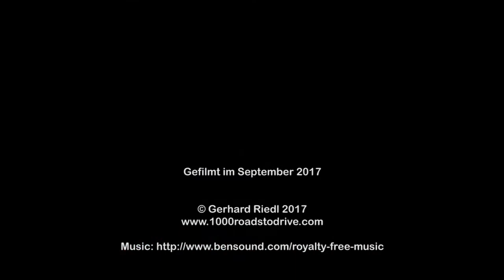Gorges de la Bourne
Eine Fahrt mit dem Mazda MX-5 durch die Schlucht "Gorges de la Bourne" von Villard-de-Lans im Osten bis Pont-en-Royans im Westen im September 2017 während unserer Sommertour.

Viel Spaß!

A ride with the Mazda MX-5 through des Canyon "Gorges de la Bourne" from Villard-de-Lans (East) bis Pont-en-Royans (West) in September 2017.

Have fun!